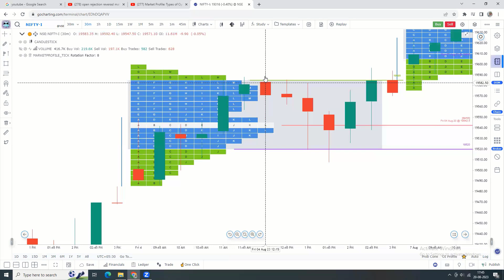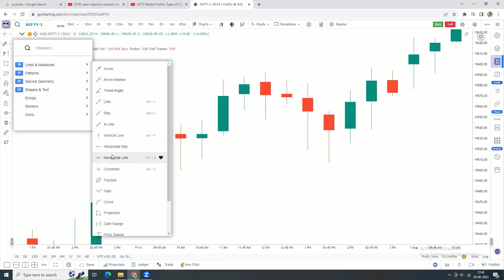Open Rejection Reversal Initial Balance Moderate Range